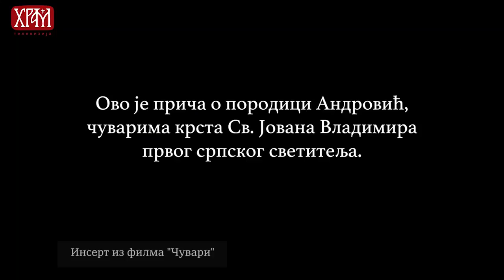Документарни филм "Чувари" - о породици која чува реликвију Светог Јована Владимира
Приредила: Јелена Виденовић